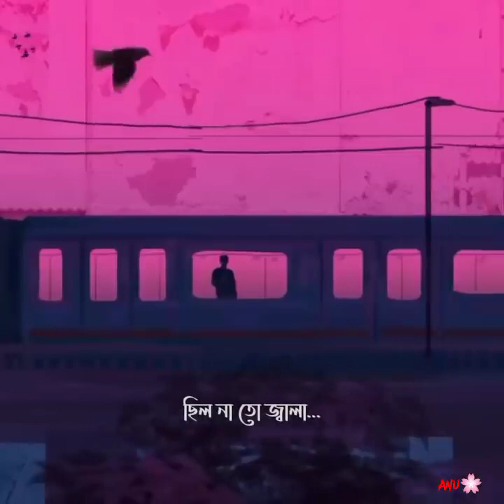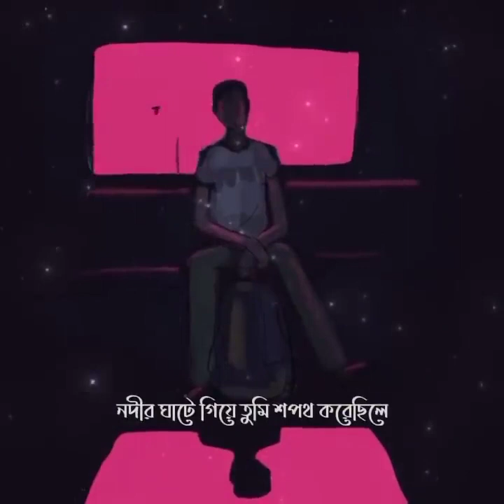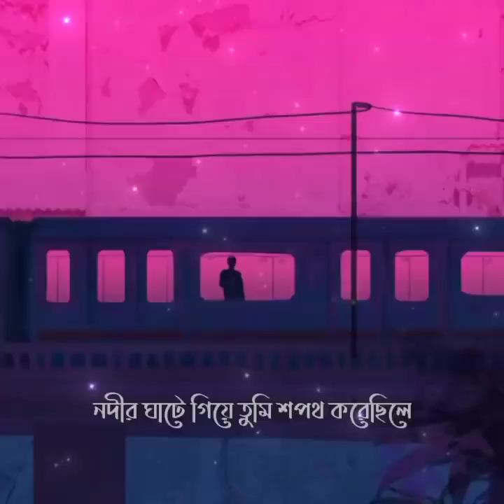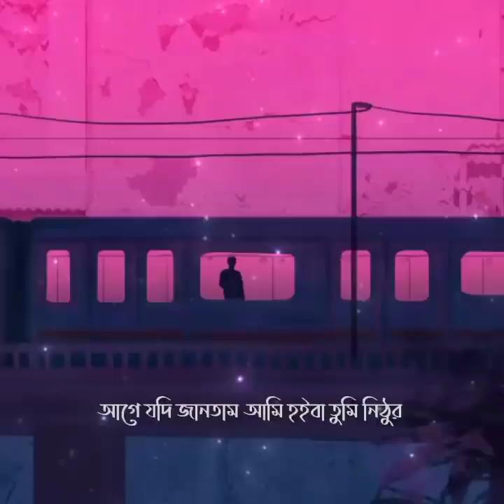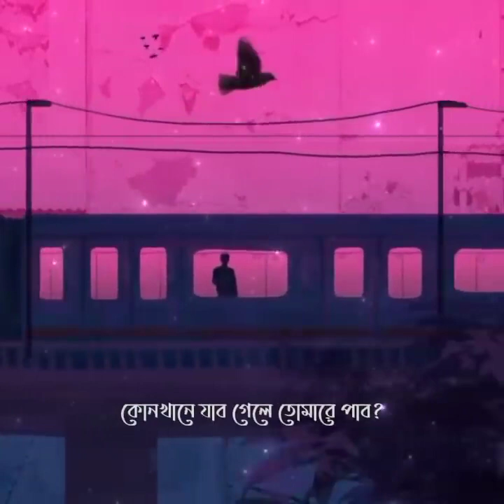eka chilam! chilam valo